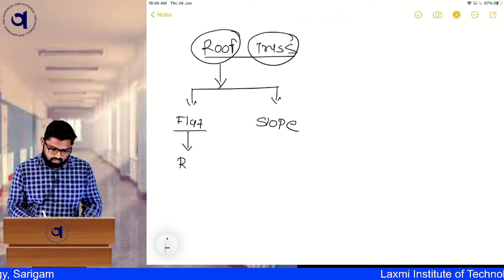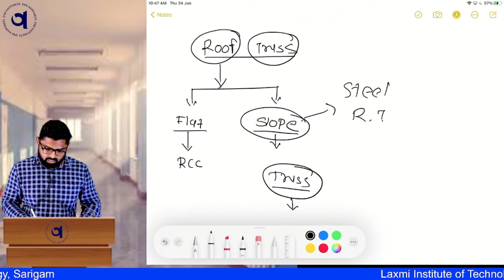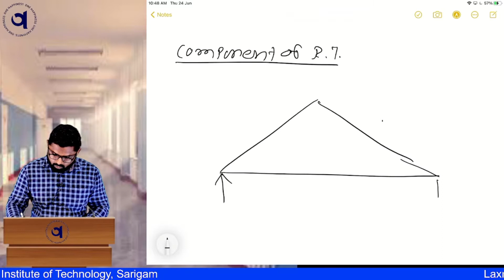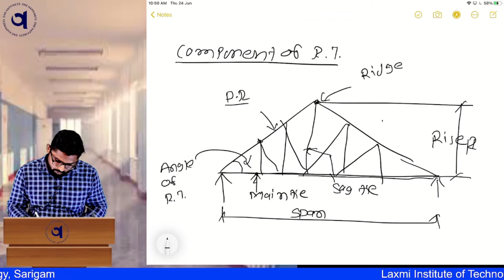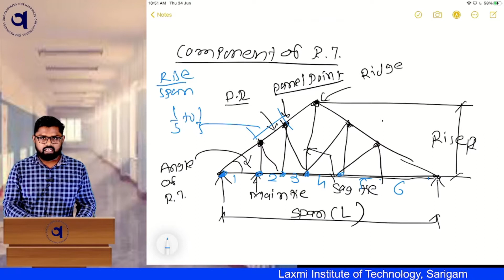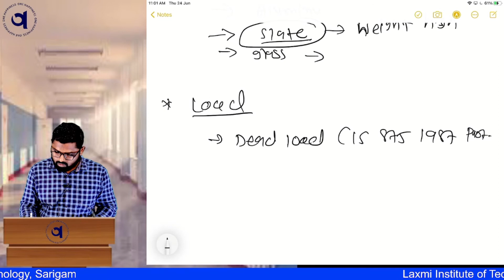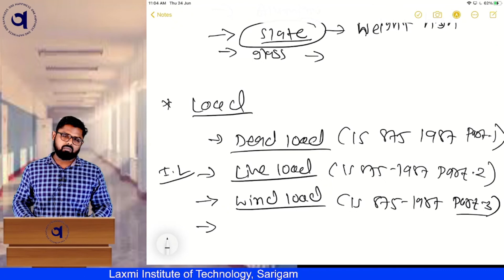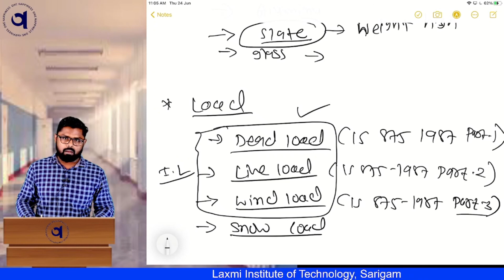INTRODUCTION ON STEEL ROOF TRUSS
Introduction, Component of roof truss, Types of roof covering materials, Types of load acting on roof truss